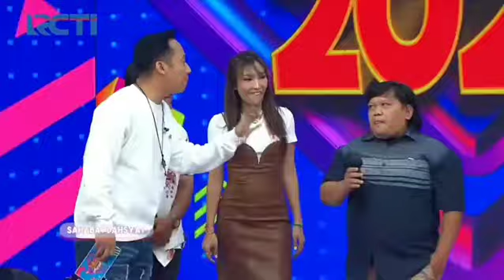Sahabat Dahsyat Dahsyatnya 2022